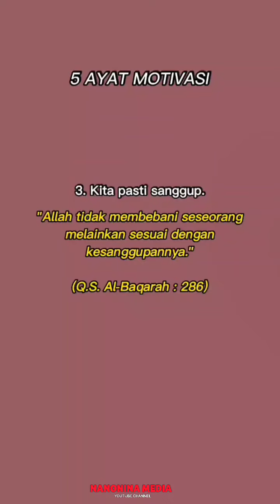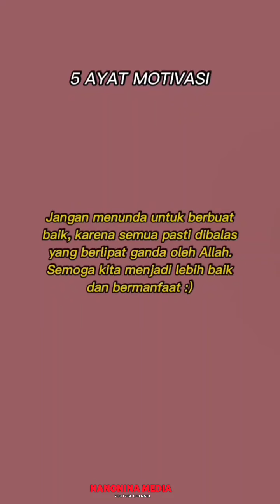Nasehat Ayat-ayat Al Qur'an Untuk Kehidupan